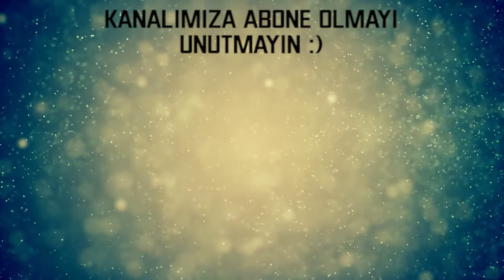Karın Ağrısı Nasıl Geçer - Selenit Taşının Faydaları | Belgin Dal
Karın Ağrısı Nasıl Geçer - Selenit Taşının Faydaları | Belgin Dal adlı videomuz yayına hazır. Şifalı Taşlar ve Bioenerji Uzmanı Belgin Dal'dan bilgi dolu bir video. Karın Ağrısı Nasıl Geçer merak ediyorsanız Şifalı Taşlar ve Bioenerji Uzmanı Belgin Dal sizlere detaylı ve çok önemli bilgileri paylaştı. Karın Ağrısı Nasıl Geçer - Selenit Taşının Faydaları | Belgin Dal adlı videomuzu beğenmeyi unutmayın...